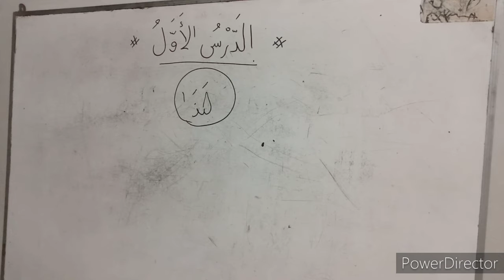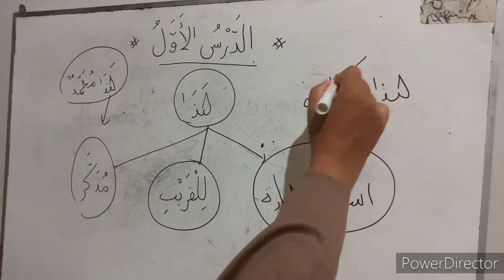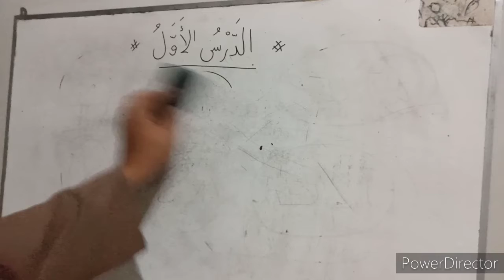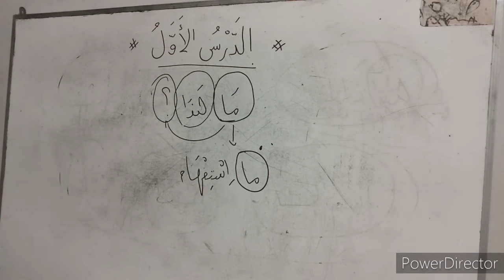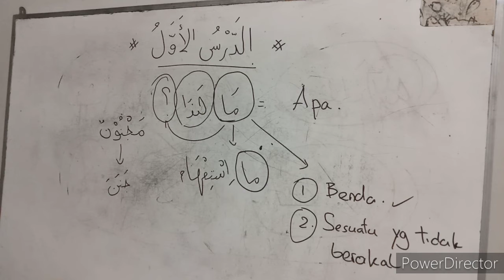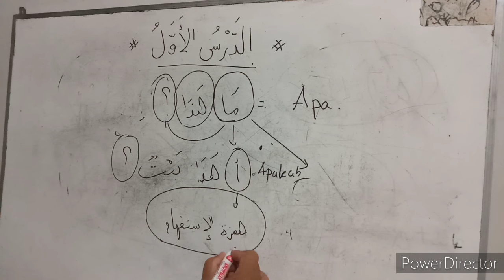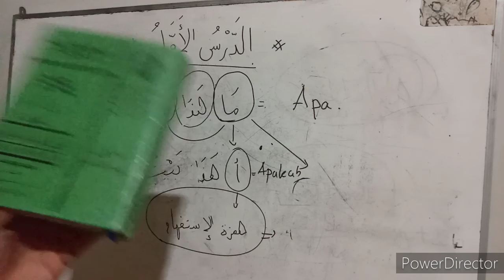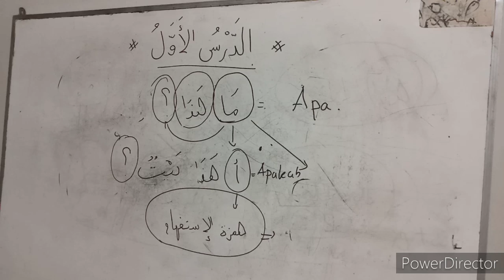Kajian Kitab Durusullughah jilid 1